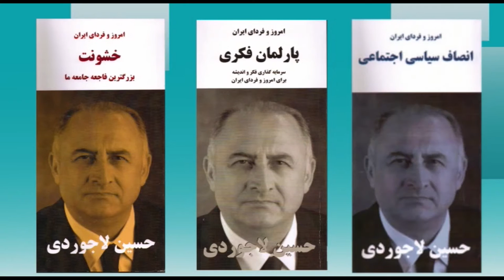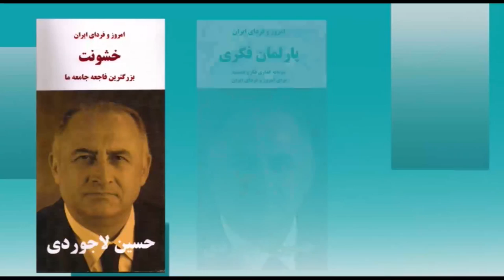امروز و فردای ایران با دکتر حسین لاجوردی سه شنبه 16 تیر- تلویزیون ایران فردا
از شما دعوت می کنیم که به تماشای چهاردهمین برنامه “امروز و فردای ایران با حسین لاجوردی” بنشینید. حسین لاجوردی، متخصص آمار و جامعه‌ شناس و بنیانگذار و رئیس کنونی انجمن پژوهشگران ایران است. او در سالهای ۱۹۷۳-۱۹۷۶ مدیر اجرایی پروژه رشد جمعیت در ایران (زیر نظر سازمان توسعه و جمعیت ملل متحد) بود و در سال ۱۹۷۸ دکترای خود را در زمینه جامعه‌شناسی از دانشگاه سوربن دریافت کرد.